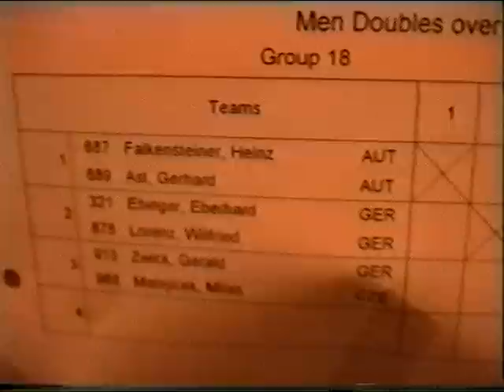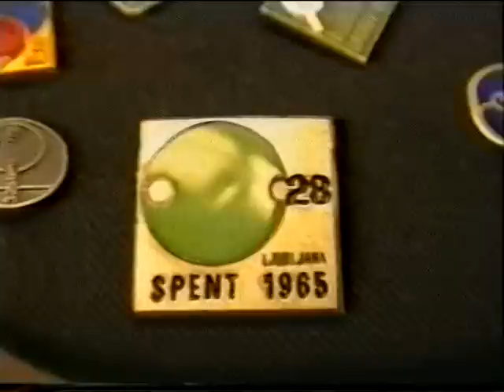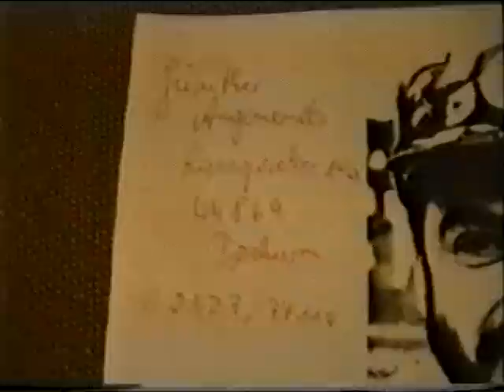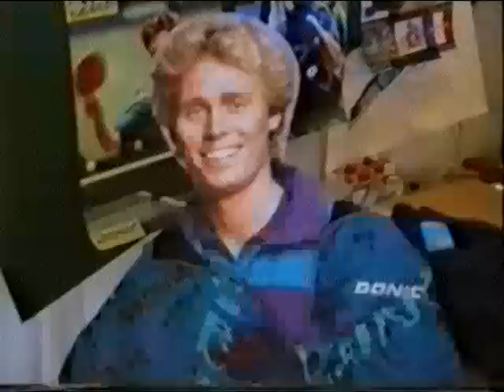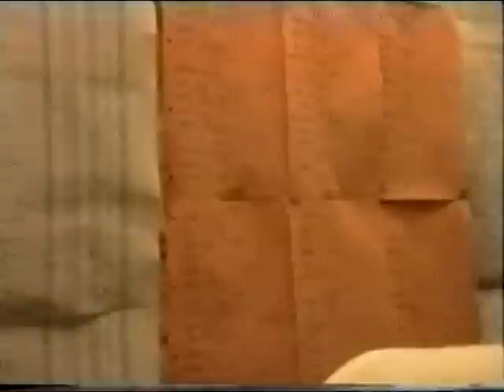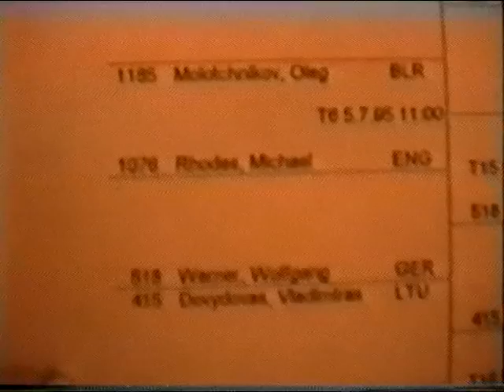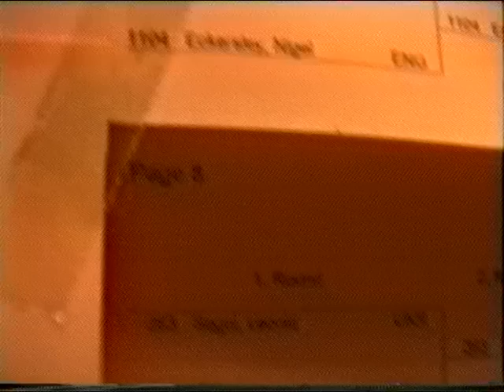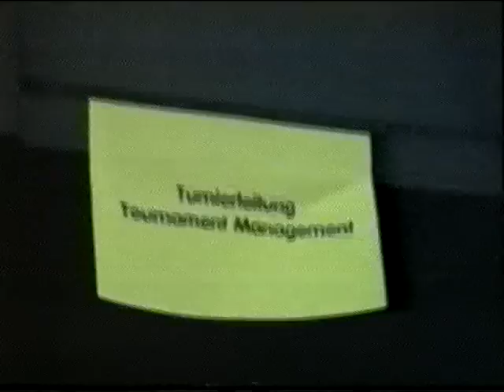Table Tennis Veterans 1. European Championship1995 Vienna (Wien) Angenendt Neubauer Foeldy PT.2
Veterans 1. European Championship1995 Vienna (Wien)
Nr.1420 Laszlo Foeldy (Hungary-Swiss)
8:20 Nr. 944  Li Yuxiang (China-USA)
8:40 Draw Men`s Double
575 Orlowski, Milan   576 Dvoracek, Josef  1404 Steinbrecher, Reinhard
 10:05 Mobile Table Tennis Museum Guenther Angenendt Germany
Rare TT Pins - Collection  Autographs of Visitors
14:50 Guenther Angenendt Germany Bochum Collector
20:30 Practicing: DR.Herbert Neubauer (Veterans World Champion)-
                                Li  Yuxiang (Topplayer of the event)
33:12 Draw Men`s Singles Orlowski Milan and his Father -Dvoracek
49:49 Liang Geliang 8x World Champion (China-Germany)
Practicing Dvoracek--Orlowski
LI Yuxiang (.. a bit of Show TT)
Dear friends, if You are on this video or if YOU know the name of somebody hear,
please do me a favour and notice the names in a comment here or sent
And watch for more Veterans TT Videos on YOUTUBE Channel
talkwithme13